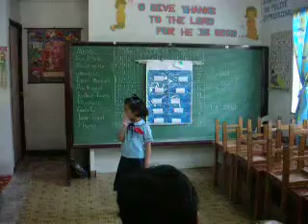Ma. Angela Ballerda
The Boys and the frogs